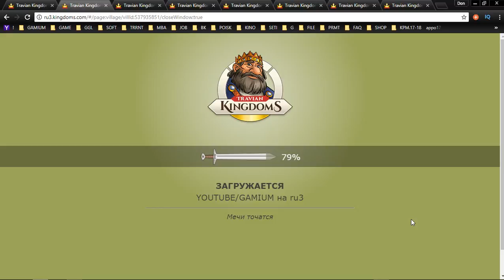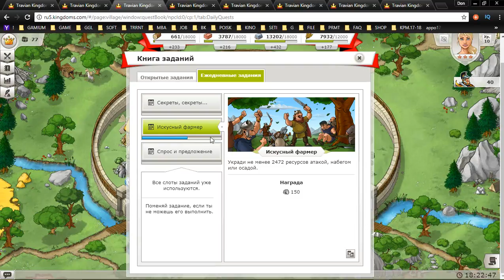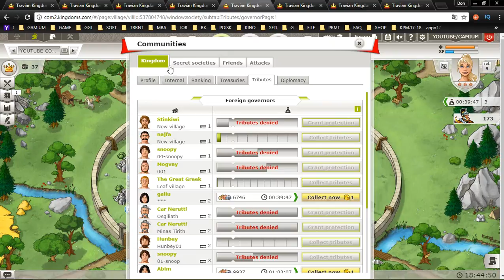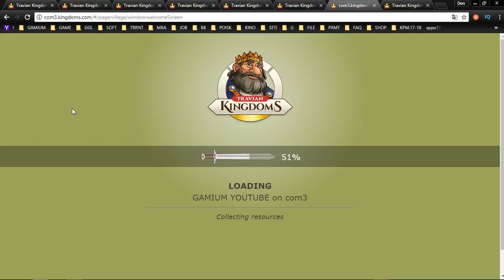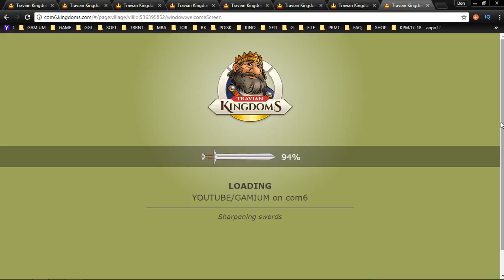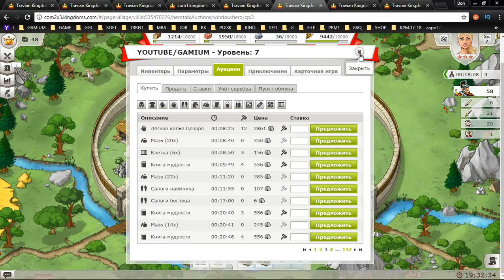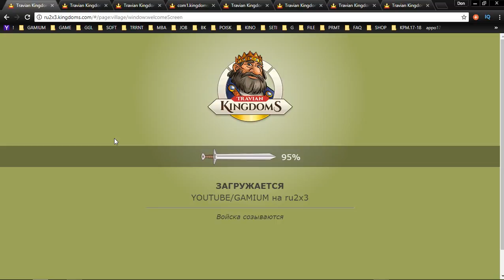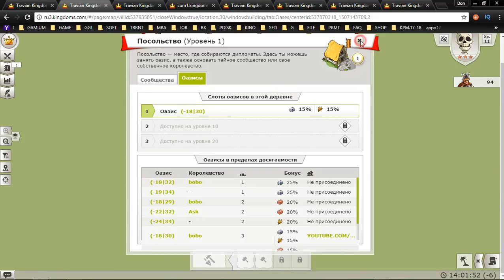40 Travian Kingdoms mmo rts strategy George IV Kostandi